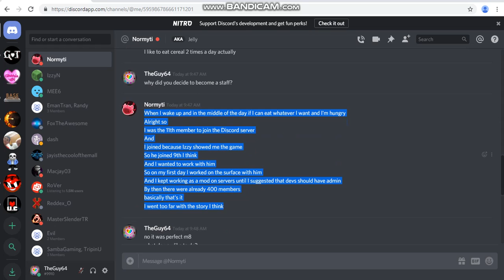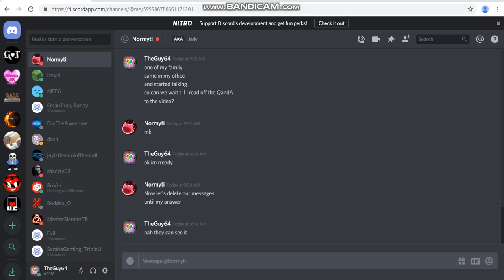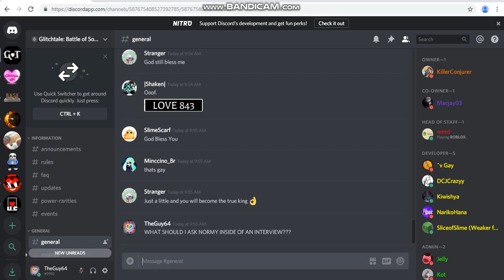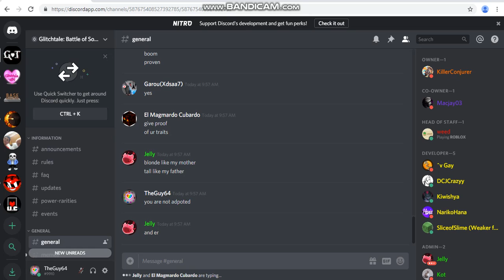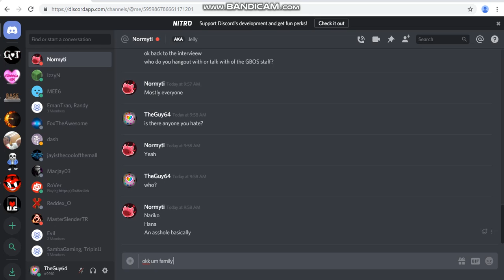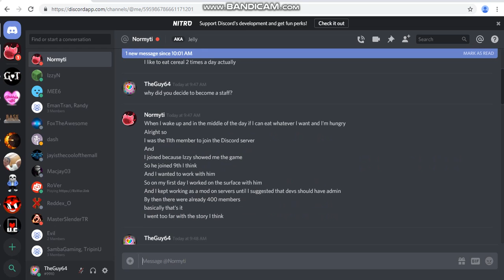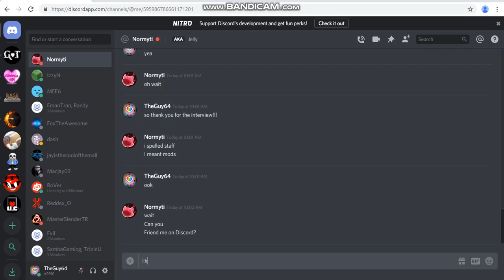Glitchtale: Battle Of Souls Paparazzi Pt.4 Interview (Normyti)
heres more info!!!